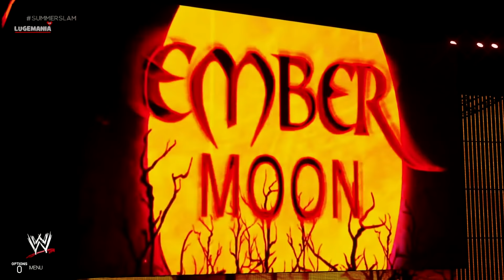WWE 2K19 All Female Entrances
- SEND MAIL-
Lauren Luge
USA

Flfordummies88, Benjamin Rivers, Ryan Lacroix, Juan Irizarry, Tim Urban, Becky Mania, Pumbaa The Pig, Allisha Morgan, Jajuan Chavers, 116 Gaming, Scotty Walker, xtreme843, ultimate gamer, & robin, Jawbreaker!